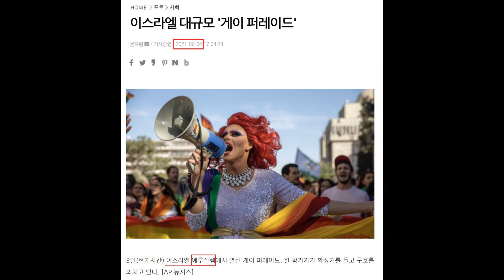[창세기 29. 창9:7-29] 노아의 언약과 예언 : 이성준 목사, 표준킹제임스성경 (2024.11.03)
2024년 11월 3일 (주일 오후) : 창세기 9장 7-29절

후원계좌: 농협 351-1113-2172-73 진주영광침례교회